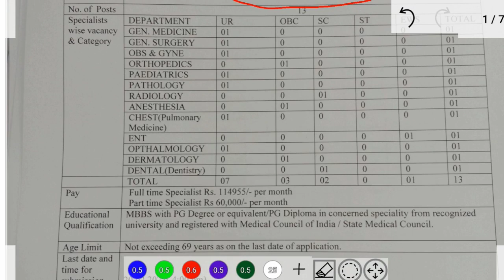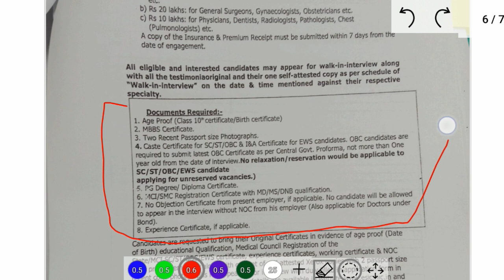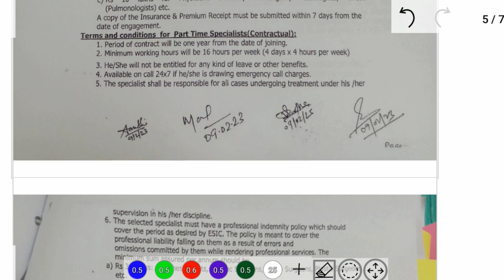छत्तीसगढ़ ESIC कोरबा में विभिन्न पदों की वेकेंसी